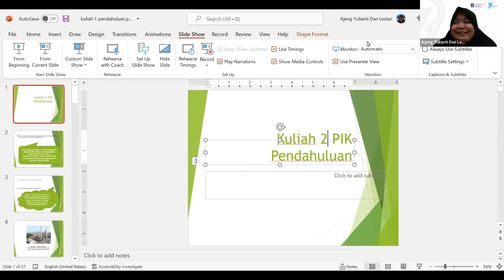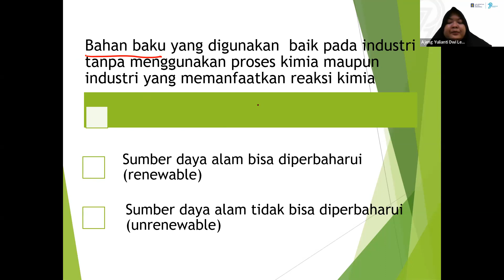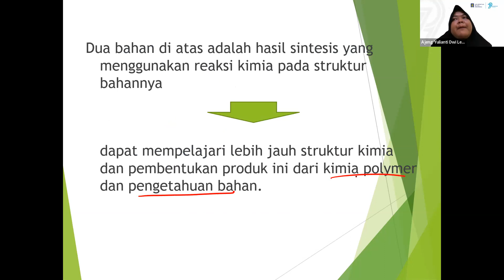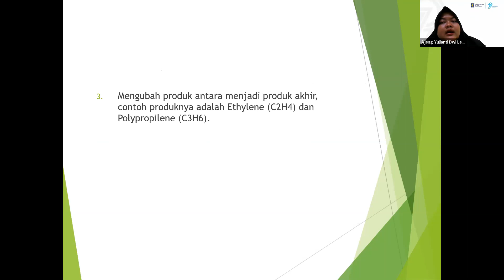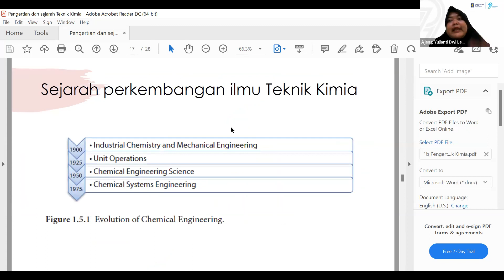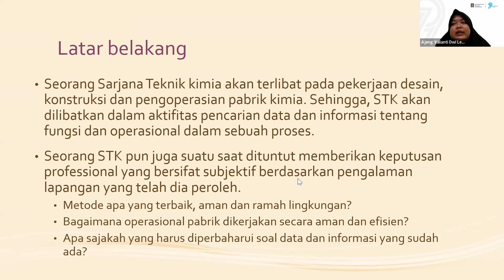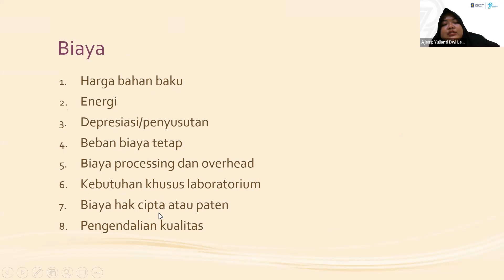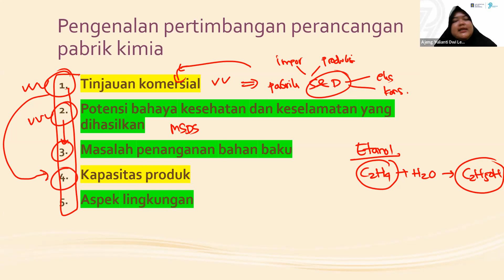Kuliah 2 PIK Jenis Industri dan Pertimbangan Membangunnya